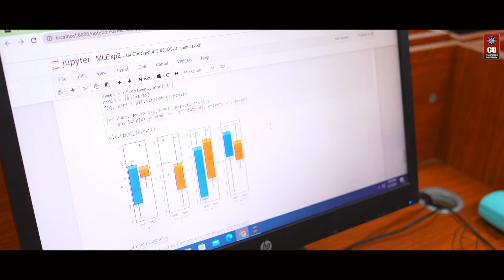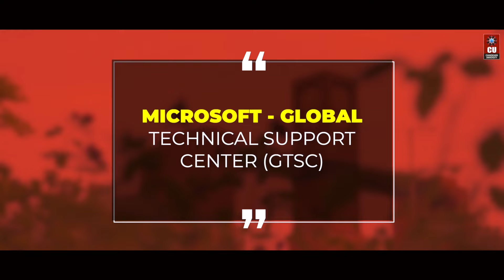Chandigarh University Master of Engineering CSE AIML - Admissions | Placements | Scholarship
Artificial Intelligence & Machine Learning are the future of technological advancement and pioneering innovation. According to industry experts, the global artificial intelligence market is expected to grow at a compound annual growth rate of 38.1% from 2022 to 2030 to reach USD 1,811.8 billion by 2030.

Considering the rising demand for Artificial Intelligence & Machine Learning, do you want to build a promising career in this domain? If yes, Chandigarh University offers a Bachelor of Engineering + Master of Engineering in Computer Science and Engineering (Hons) - Artificial Intelligence & Machine Learning in association with IBM (Integrated) program to help you succeed in this futuristic domain.

Register via CUCET & avail of up to 100% scholarship!